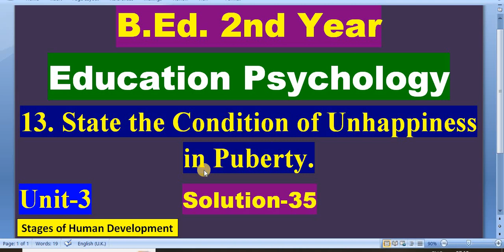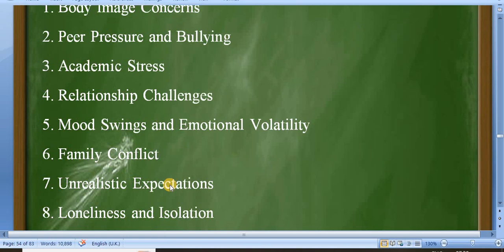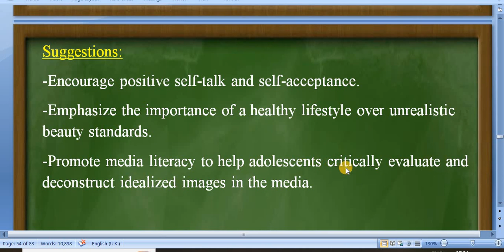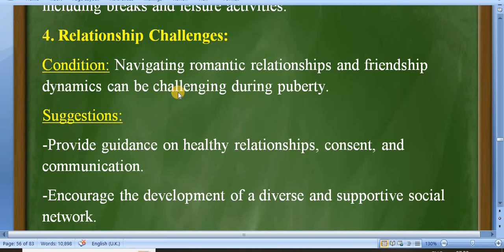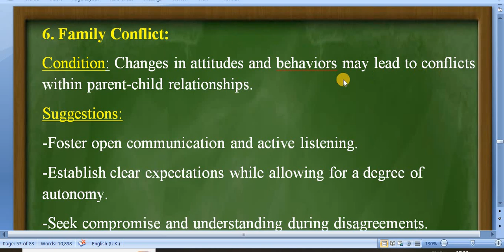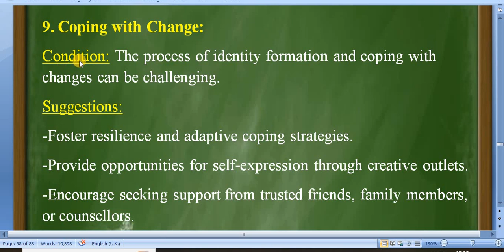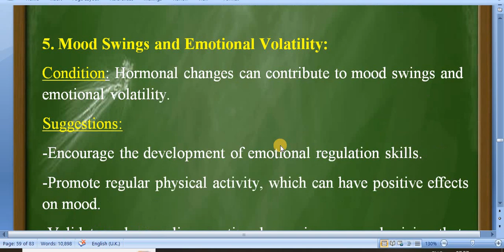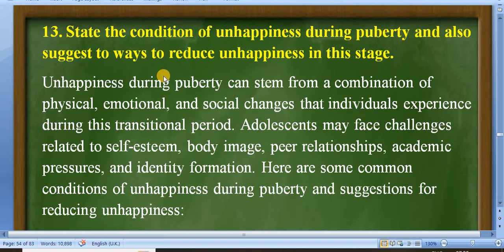Unhappiness in Puberty/Education Psychology/Unit -3 Stages of Human Development/Solution-35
'MY Education'

Conditions of Happiness in Puberty/Education Psychology/Unit -3 Stages of Human Development/B.Ed. 2nd Year/ Solution-35

Unit-1 Education Psychology for Teachers
1. State the changing meaning of Psychology.
2. List the general nature of Psychology.
3. Clarify the objective of Education Psychology with suitable examples.
4. Explain the meaning of Education Psychology and describe its scopes.
5. Justify the need of Education Psychology for the teachers and parents.

Unit-2 Human Growth and Development
1. Explain the meaning and scope of developmental psychology.
2. Compare Growth and Development as the process of changes in human beings.
3. Justify the need and importance of studying human growth and development
4. Explain the role of heredity as a determinant of human development.
5. ''The characteristics of human beings are determined by the interplay of Heredity and Environment.'' Justify.
6. Explain the Maturation as a determining of process of human development.
7. ''Human Development is a process of Maturation and learning.'' Justify.
8. List any five characteristics of Human Development and Discuss about any one of them.
9. 'Early Foundations are Critical.' Justify.
10. Point out the Importance of cultural effects on Development.
11. Present the indigenous understanding about in process of Human Development from the point of view of Nepalese society.
12. Clarify the issue related to the effect on nature or nurture on Development.
13. Elucidate the continuity and discontinuity issue related to the process of Development.
14. Describe longitudinal method of studying Human Development and its Strengths and weaknesses.
15. Comparatively analyze the need and importance of longitudinal and cross sectional method of studying Human Development.
16. Justify the need and importance of Cross Sectional Methods of studying Human Development.
17. Explain the Method of Case Study with its Strength and Weaknesses.

Unit-3 Stages of Human Development
1. Explain the stages of Development in Prenatal Period.
2.  'Infancy period is the most critical period of life.' Justify.
3. List the characteristics of Babyhood.
4. Babyhood is the true foundation age. Give own opinion.
5. Explain the major characteristics of Puberty.
6. Describe the major characteristics of Middle age.
7. List the characteristics of late adulthood.
8. Describe the Development tasks of Adolescence.
9. Explain the criteria and causes of Puberty.
10. Describe the Major Physical Changes during Puberty.
11. Explain the Effect of changes in Puberty on the attitude and behaviour on individual.
12. State the major Hazards in the age of Puberty.
13. State the condition of unhappiness during Puberty and also suggest to way to reduce unhappiness in this stage.

Faculty and Year: B.Ed.  2nd Year
Subject: Education Psychology
Video: Solution